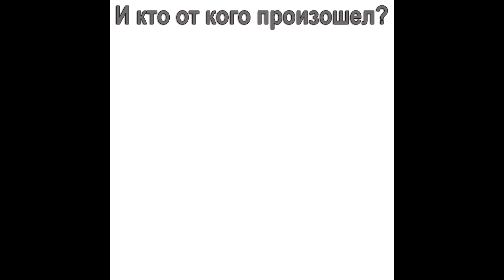Как стать красивой || 2раза ХА-ХА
Прикольные видосики.
Смешное видео которое поднимет вам настроение
Веселитесь, смейтесь до слез.